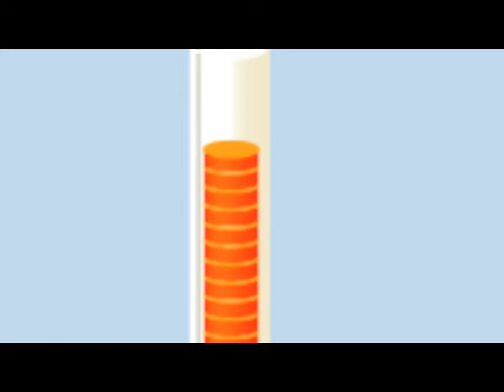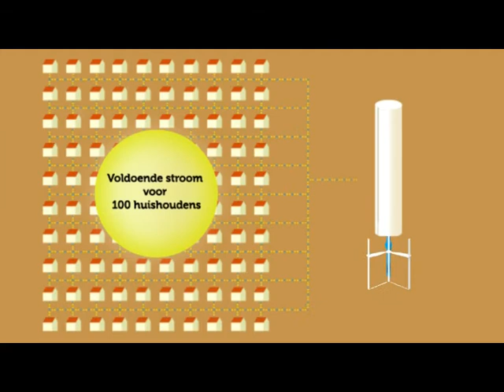C-Energy Infographic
Design: Loek Weijts
Animation: Jasper Polane